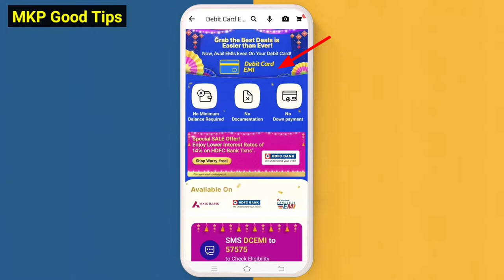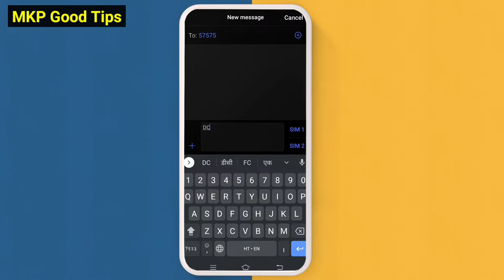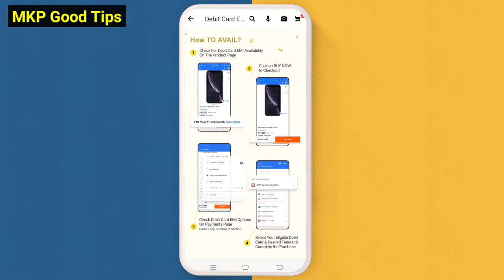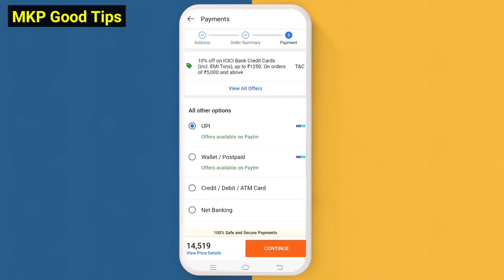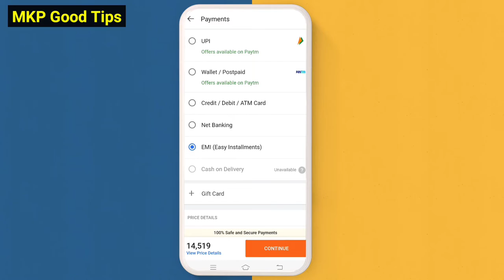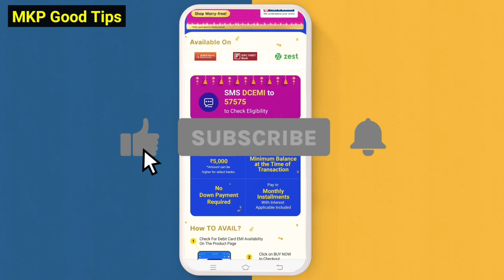Flipkart Debit Card EMI | Flipkart debit card emi kaise le | Flipkart Debit Card EMI 2022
Flipkart Debit Card EMI | Flipkart debit card emi kaise le | Flipkart Debit Card EMI 2022 | Debit Card se Flipkart par mobile kaise Buy kare

how to electricity pay in Yono SBI

107 of the Copyright Act 1976, allowance is made for "fair use" for purposes such as criticism, comment, news reporting, teaching, scholarship, and research.Fair use is a use permitted by copyright statutes that might otherwise be infringing. All credit for copyright material used in video goes to a respected owner